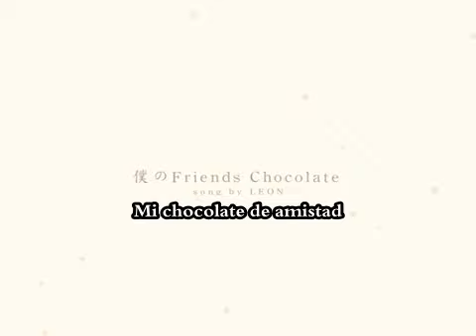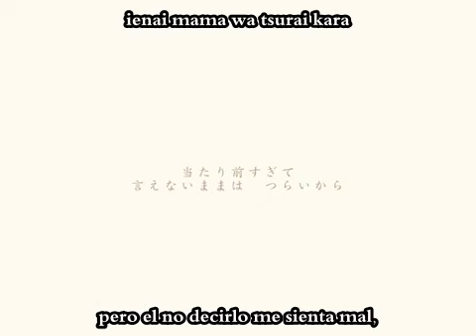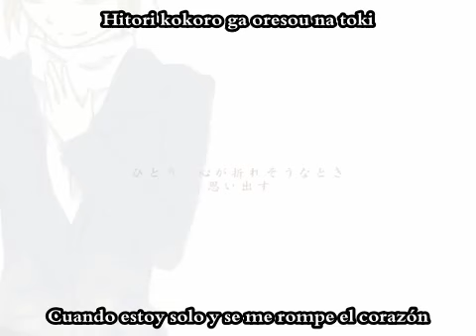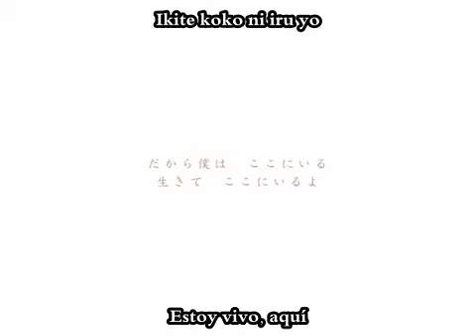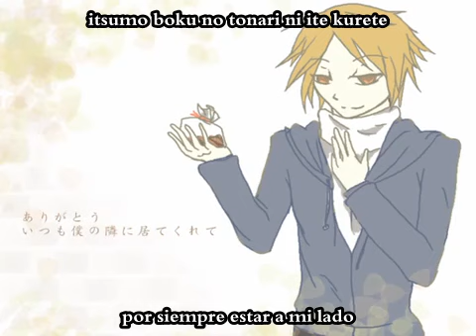[Leon / KurukururibonP] Boku no Friends Chocolate (sub español + romaji)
Casi no hago nada para el cumple de Leon, pero encontré esta canción, y se me hizo muy cute, así que la traduje XD De Lola probablemente no haga nada, así que lo más seguro es que la siguiente sea IA y traduzca algún pedido que tenga de hace tiempo o alguna canción de alguno de los producers que traduzco normalmente (como SeleP, por ejemplo).

Blog de Mizu (comentarios de anime y juegos, retos de dibujo, escritos, y demás randomness)